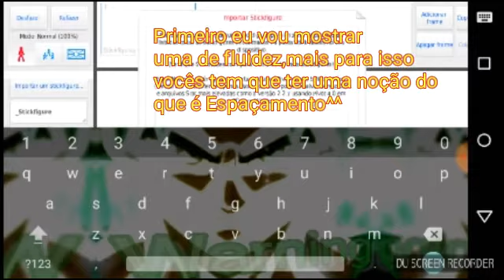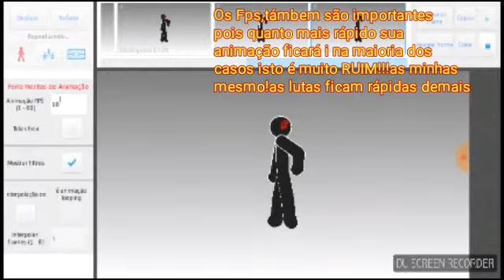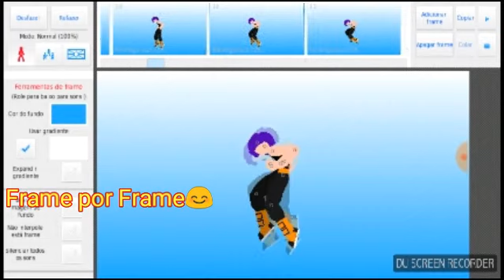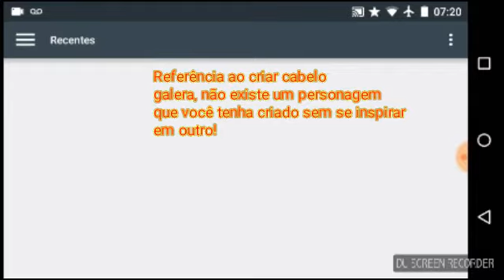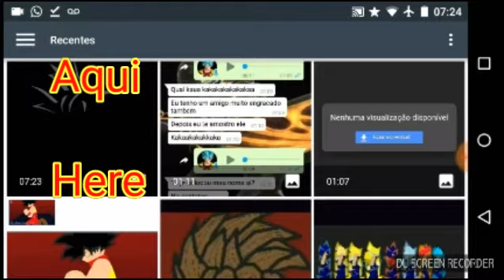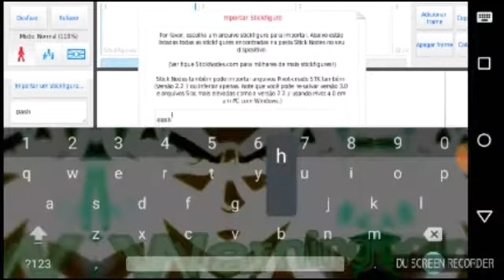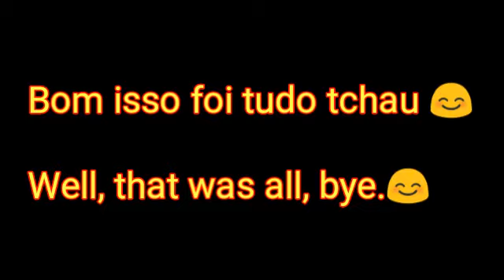1Tutorial Explicando algumas coisas/# 1Tutorial Explaining Some Things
Tomara que vocês entendam!🙇🙇🙇🙇🙇🙇

I'm sorry for not having translated everything! Google translator was a Daughter of the bitc*, he was not trying to translate!

Qual o próximo tutorial???vocês decidem

What next tutorial ??? you decide